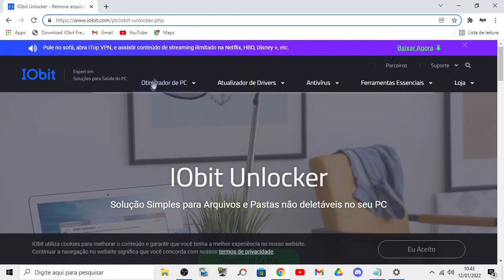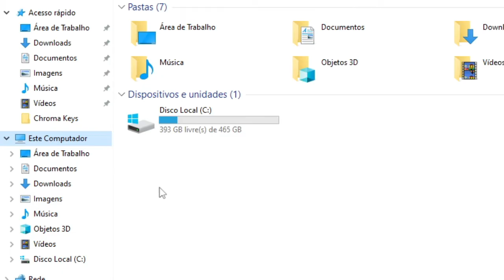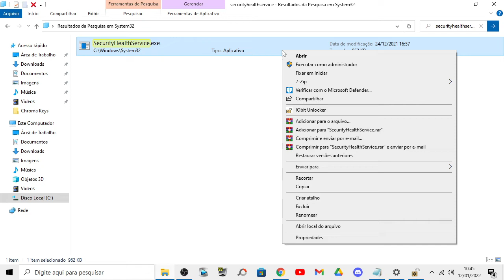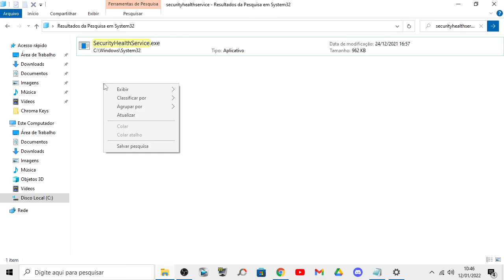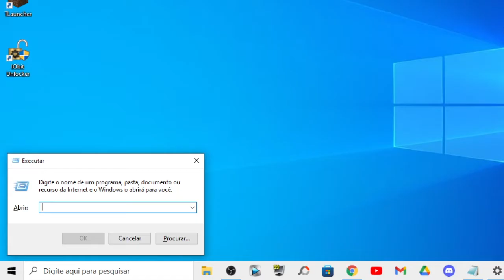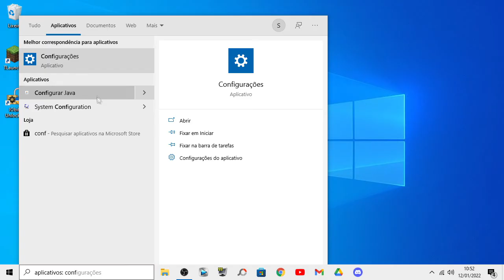COMO REMOVER O WINDOWS DEFENDER PERMANENTEMENTE! (100% Funcional 2022)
Neste vídeo trago um método para remover o Windows Defender.
   O Windows Defender é um anti vírus criado pela própia microsoft e vem integrado ao Windows desde o Windows XP. A cada versão do sistema lançada são criadas melhorias e correções nele, a fim de melhorar a experiência para o usuário.
   Mas isso não quer dizer que o Windows Defender é o melhor anti vírus, até por que existem muitos outros que são melhores que o própio Windows Defender.

   Remover o Windows Defender traz alguns benefícios ao seu computador, como por exemplo:
1 - Se o seu computador não tem um SSD, remover o Windows Defender pode te trazer mais velocidade no sistema. (Como foi meu caso)
2 - O Windows Defender pode gerar conflito com alguns anti vírus, então remove-lo pode ajudar a retirar esse conflito.
3 - O Windows Defender consome CPU e RAM mesmo desativado. então remove-lo pode ajudar o seu PC a ter mais desempenho.

   A Desvantagem de remover o Windows Defender é que se você não for utilizar outro anti vírus, você vai ficar mais vulnerável, então tome muito cuidado com o que baixa e põe no seu computador.

Partes do vídeo:
0:00 - Introdução
0:35 - Instalando o IObit Unlocker
1:33 - Removendo Windows Defender
4:14 - Desativando Windows Update (Opcional)
5:12 - Resultado após reiniciar

   Pois bem, aqui deixo o que vocês irão precisar para estar removendo o Windows Defender:

- Arquivos:
securityhealthservice.exe
smartscreen.exe
sc.exe

Espero que consigam remover o Windows Defender com sucesso!